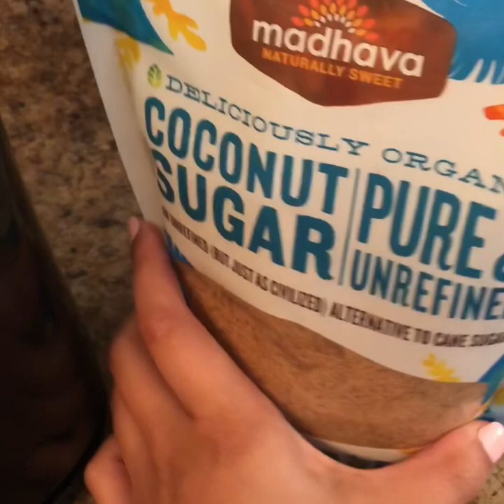Q&A VLOG #1 - Kiran Chander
Any questions or suggestions, leave in the comments below.